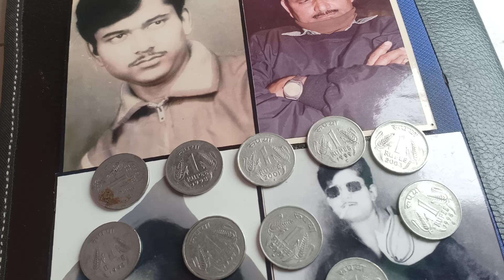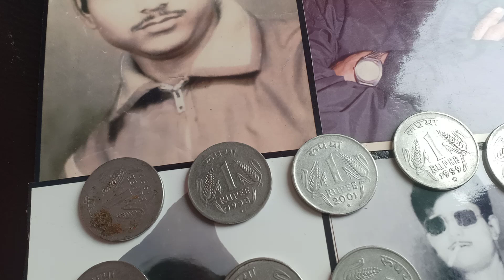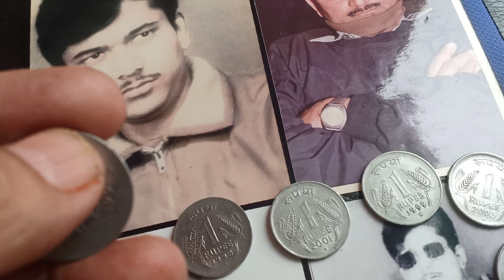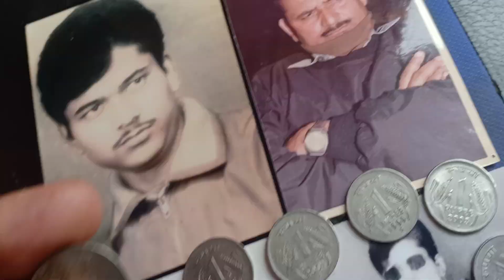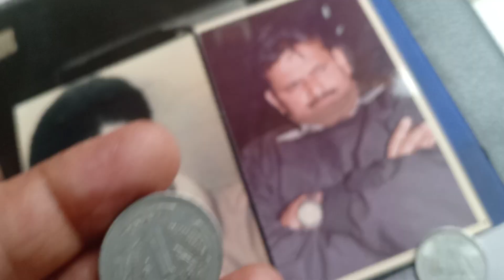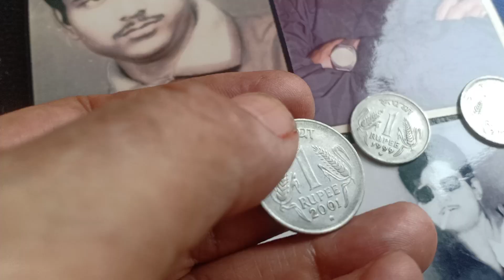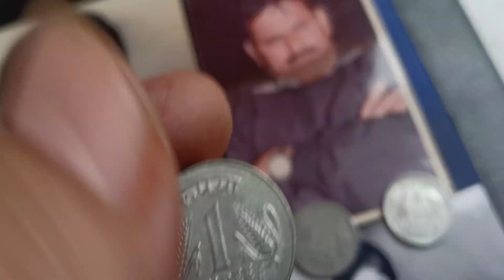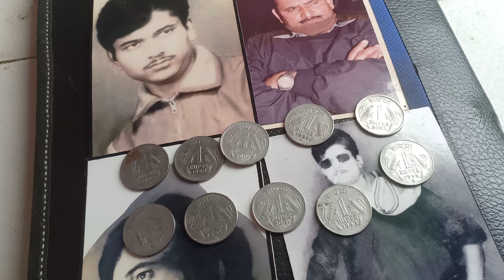rs 1 coin 1 rupees